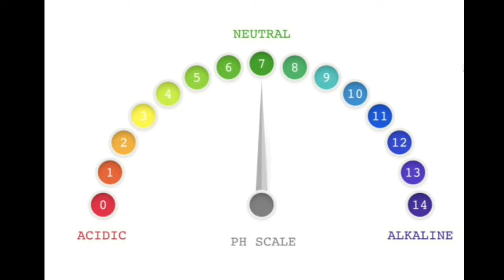बारिश में बालों को स्वस्थ केसे रखें | monsoon hair care tips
बारिश में बालों को स्वस्थ केसे रखें | Remedies to keep hair healthy in monsoons

WE ALSO COVER TOPICS LIKE: Glowing skin, clear skin, how to get clear skin, acne, hyperpigmentation, best natural remedy, hair loss, spots, pimple, dandruff, beard styles, face shapes and many more such topics are considered through my video comments, texting.

बताई गई सारी जानकारी 100% genuine हे । और डॉक्टरो द्वारा  approved and experiment  कर के आपको बताई जाती हे। इस लिए बिना किसी doubt के आप जानकारी का use करे।
Dr. Manik Mehta